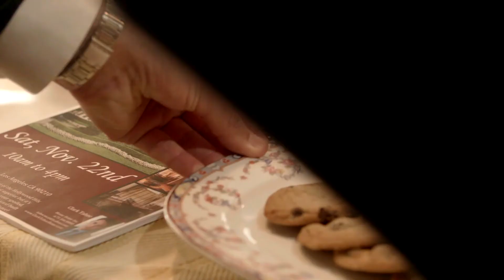Open Houses episode 1: "Silver Linings"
Two friends create fake personas to crash swanky open houses they’d never be able to afford. But when one of them gets engaged, it’s time they both put their real lives in order.

CREW:
Directed. Nathan Caywood
Written by. Brian T. Arnold & Alyse Michele
Executive Producer. Alyse Michele
Producer. Donna Thomas
Producer. Brian T. Arnold
Associate Producer. Emma Jansen
D.P. Nathan Caywood
Sound. Cameron Rice
.Kevin Getchius
Set PA. Logan Slater
Editor. Chris Henderson
Addt'l Photography & Editing. Brian T. Arnold

CAST:
Alyse. Alyse Michele
Brian. Brian T. Arnold
Realtor. Ross Buran
Couple. Clark Canez & Zack Pyke
Woman. Emma Jansen
Man. Ryan Parz
Noelle. Jade Law

SPECIAL THANKS:
Donna Thomas
Stephen Perlstein
Jason Smith
Stephanie Lane
Dennis Curlett
Emma Jansen
Graham Beckett
Sydney Kenney
Hot Lunch
Chase McCown
Ana & John Young
Mary Alice "Momma" Arnold & Tim "Timbo" Arnold
Allison Coleman
Mil & Jim
Shane Abel
Jess Gilman
Jordan Smith
Liam Satre-Meloy
Judy Shrewsbury
Mark Wilkinson
Leslie Cox
Alex Moore
Jonathan Melendez & Julian Clark
Patti Nelson